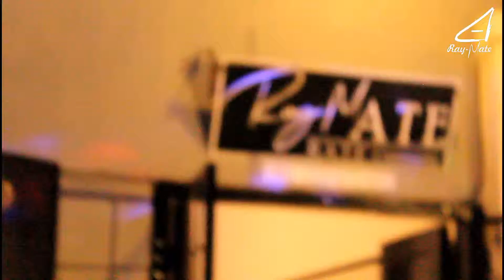Ray-Mate Community - MateLesson - Bagaimana Langkah Awal Bermain Bebop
Official Ray-Mate :
LINE  : ray-mate
BBM : D7B90833